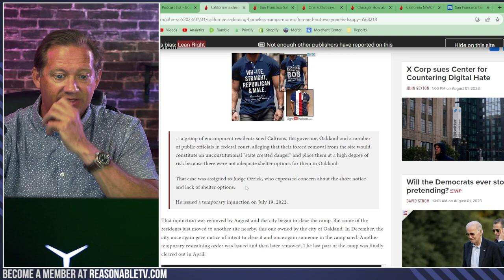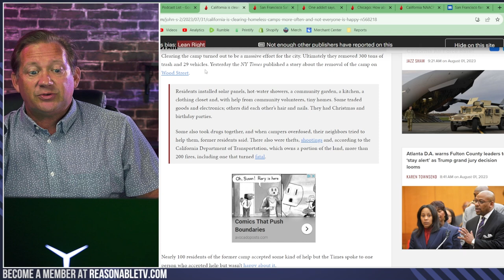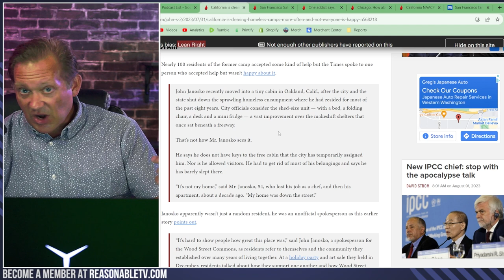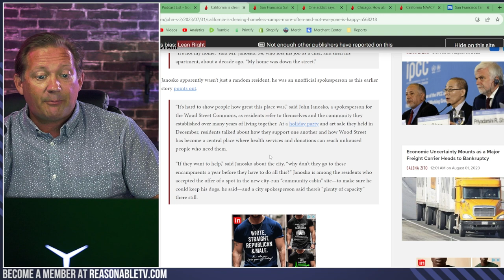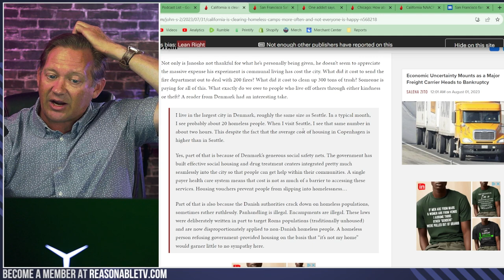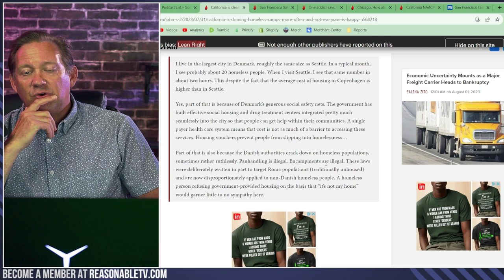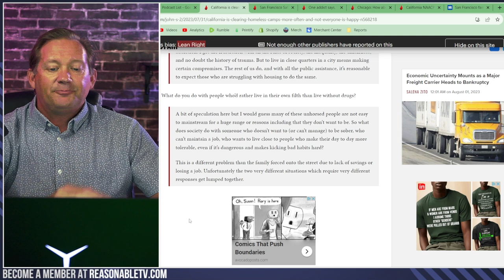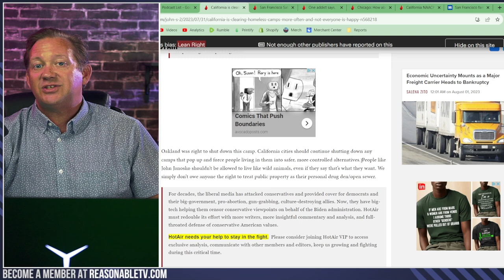California's Homeless Encampments: An Unraveling Crisis in Oakland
In the heart of California, the growing dilemma of homeless encampments continues to make headlines as cities like Oakland attempt to clear out extensive encampments, only to be faced with legal hurdles and social outcry. A recent operation to clear one of the largest encampments under a freeway has brought attention to the complexity of the issue. After Oakland city officials announced a clearance plan for the 40-acre site, the residents of the camp sued, alleging unconstitutional danger due to inadequate shelter options. But behind the legal battle lies a complex web of challenges including rampant theft, fires, and even explosions. Though 300 tons of trash and 29 stolen vehicles were removed, the issue is far from resolved.

While activists and sympathizers praise the sense of community within the encampments, with features like solar panels, hot water showers, and community gardens, the harsh reality is that these sites are often plagued with criminal activity, substance abuse, and public health dangers. One recent case involves a resident named John Janosko, who reluctantly moved into a tiny city-provided cabin after spending eight years in a now-cleared encampment. His dissatisfaction with the free accommodation highlights the misconception that providing housing is the ultimate solution. The troubling story from Oakland exposes the arduous task of striking a balance between compassionate solutions and the urgent need for law and order.